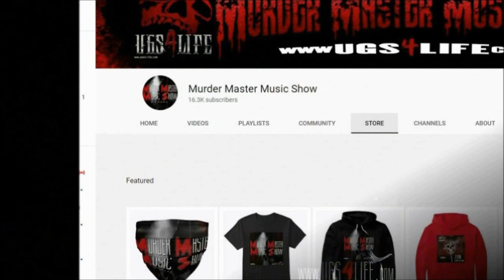II TONE on helping DJ PAUL during a fight at a Nashville party | We Cleared The Room